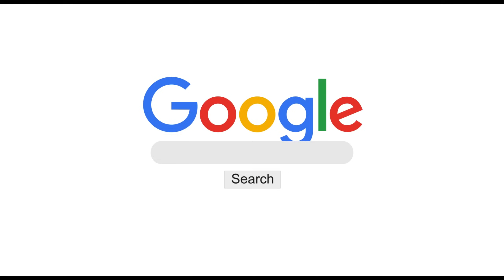IRENE GUERRERO NUEVA AMERICANISTA 🦅🔥